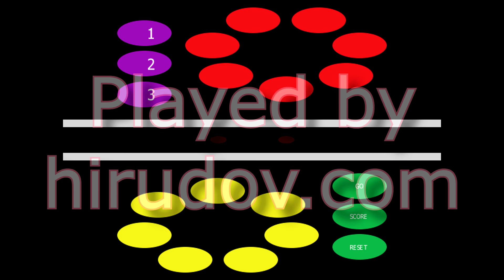Electronic Milton [Handheld Longplay] (1980) Milton Bradley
Full playthrough of the handheld game Electronic Milton. Released back in 1980 by Milton Bradley. A speaking toy.